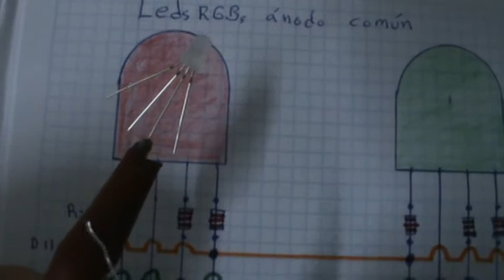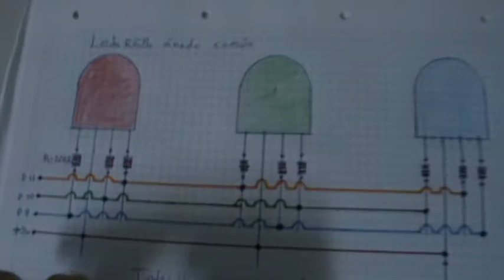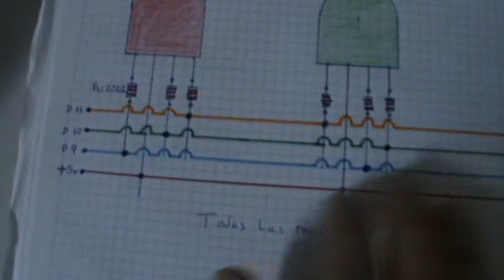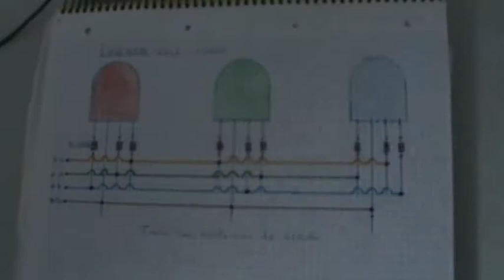Arahal Juego de luces RGB con arduino Ramos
Juego de luces RGB con arduino, la caja esta construida en contrachapado y pintada de negro.El led RGB puede ser de ánodo o cátodo comun, lo único que hay que tener en cuenta a la hora de realizar este proyecto y ponerle el sketch correspondiente.El sketch lo tenéis ¿Te gusta mi canal? Puedes apoyarme y ayudarme a seguir desarrollando proyectos. Y si deseas que realice un unboxing de tu producto, ponte en contacto conmigo.